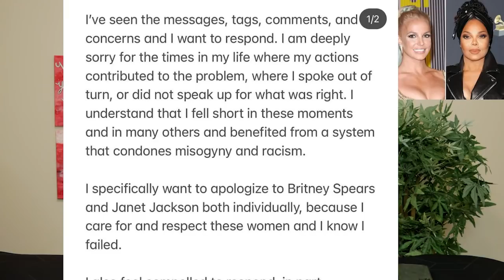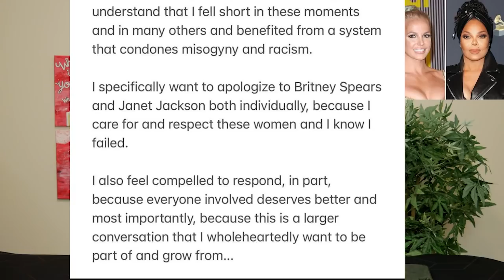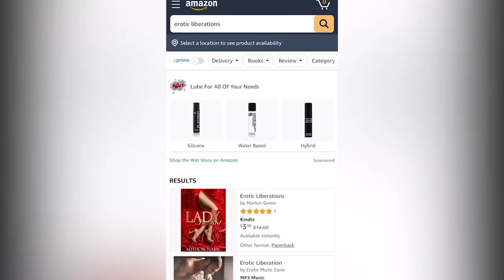Justin Timberlake: The ULTIMATE CULTURE VULTURE!(Replay)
Erotic Liberations

My Linktree!